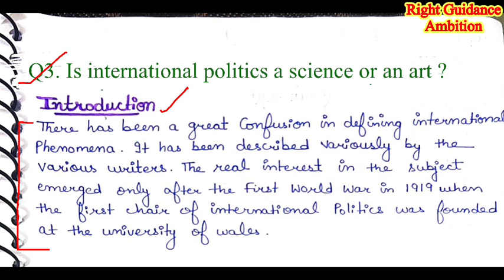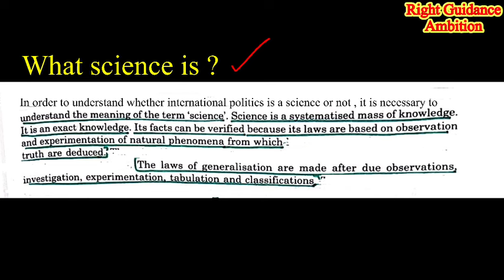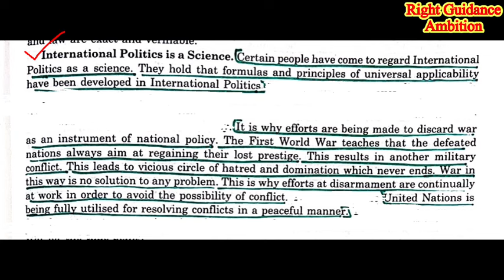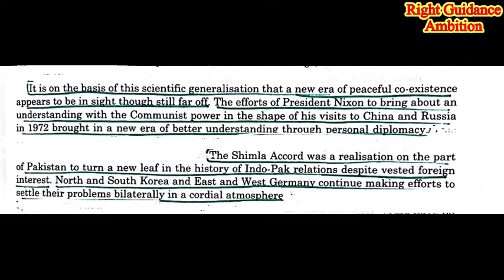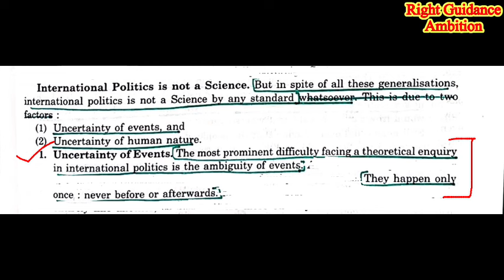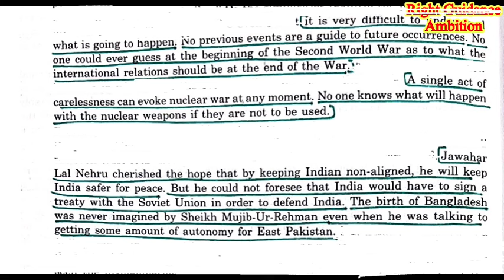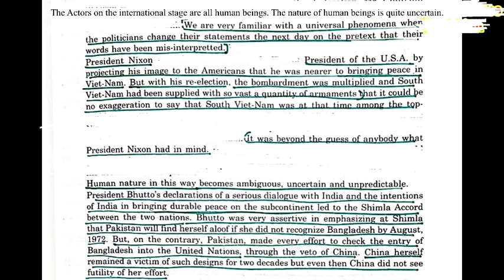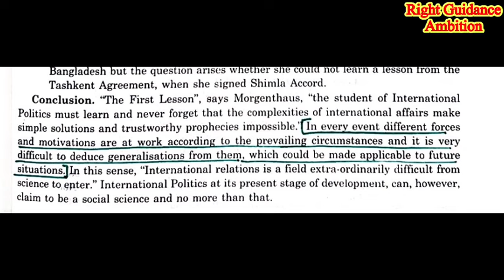POLITICAL SCIENCE (6th SEM) || INTERNATIONAL POLITICS UNIT-1 (C)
PLAYLIST OF POLITICAL SCIENCE WRITTEN NOTES (6TH SEMESTER)